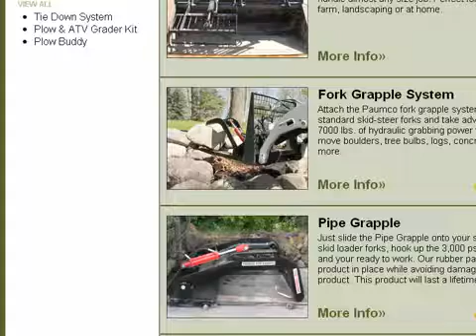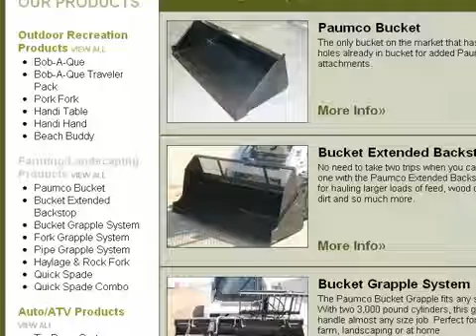Paumco Products Dealers